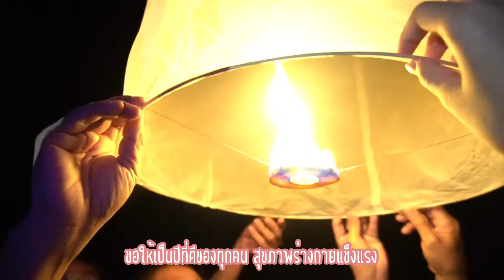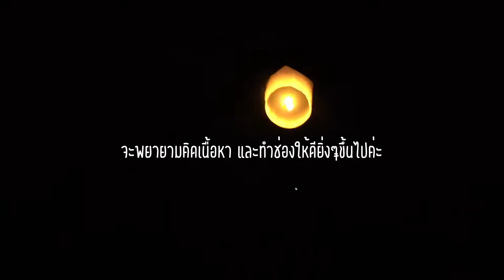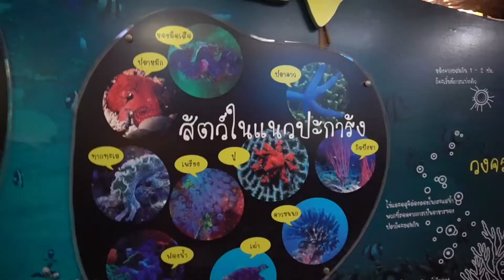Newyear Vlog พาเที่ยวระยองวันเคาน์ดาวน์ คาเฟ่ที่ต้องมา aquariumก็มี! | milklita